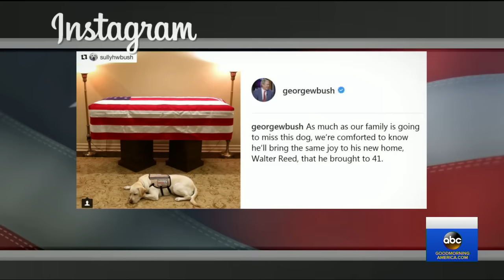New details on last hours of former President George H.W. Bush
The 41st president, who died Friday at age 94, kept "his spirit and sense of humor right to the very end," his former secretary of state James Baker said.